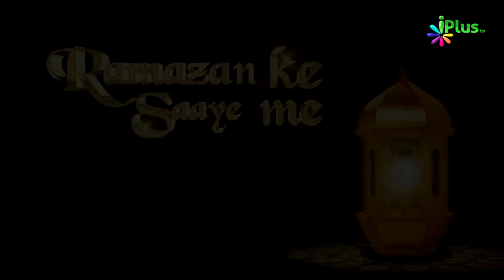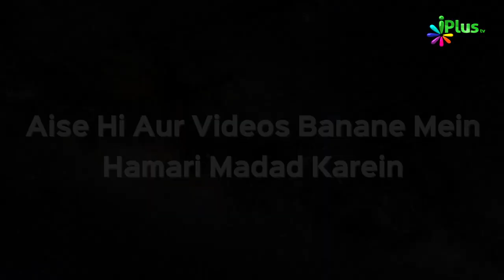Chand Ke Masail Part 2 | Ramazan Ke Saaye Mein Episode 08 | Sk. Sarfaraz Faizi & Sk. Muhammad Naseem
Chand Ke Masail Part 2 | Ramazan Ke Saaye Mein Episode 08 | Sk. Sarfaraz Faizi & Sk. Muhammad Naseem | iPlus TV